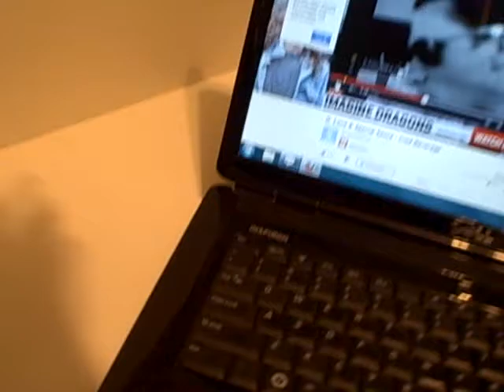Sapporo Beer Can iPod Amplifier Demo - G. Love & Special Sauce - Cold Beverage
Amplifier made out of a Sapporo Can that can play music from your iPod, mp3 player, or other electronic device.